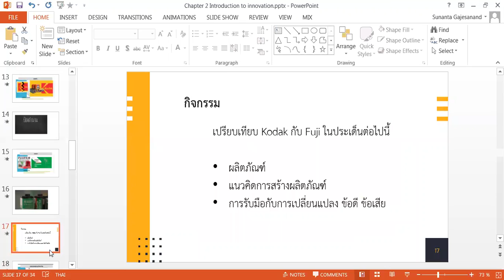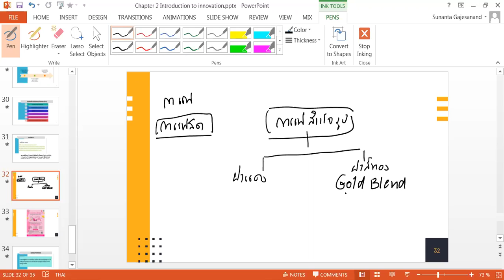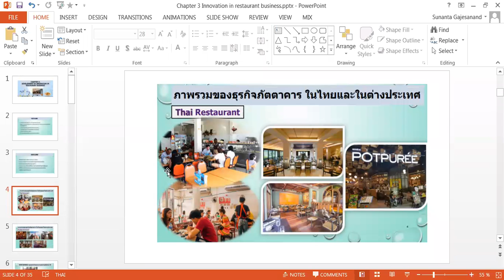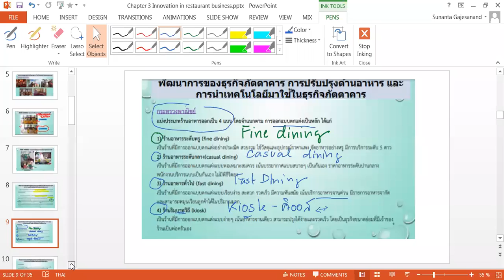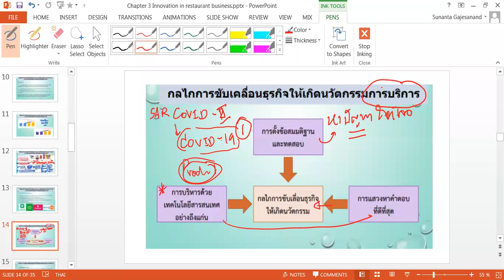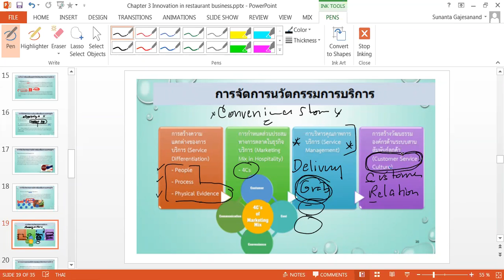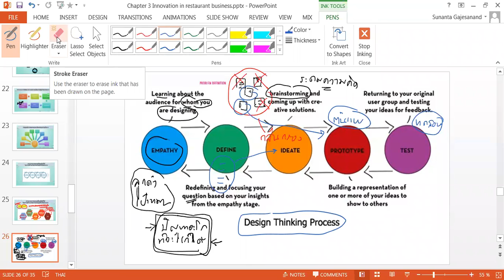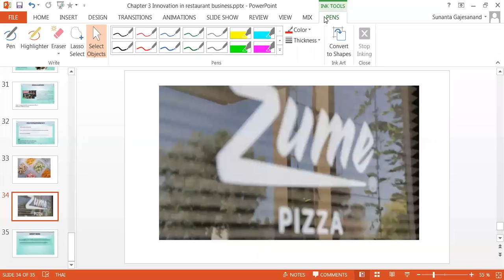RB 62240 Chapter 3 : Inno in Restaurant Business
Chapter 3 RB 62240 Lecture on 12 June 2020